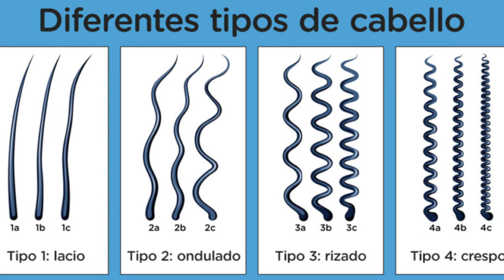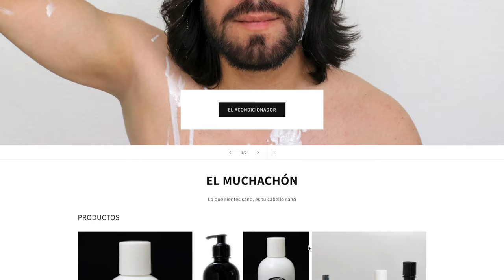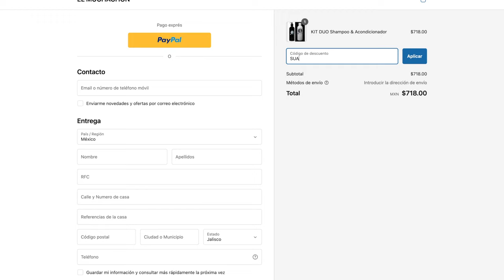HAZ ESTO PARA TENER UN CABELLO MAS SUAVE - J.M. Montaño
CÓDIGO: "SUAVE" Para 5% adicional sobre el KIT DUO